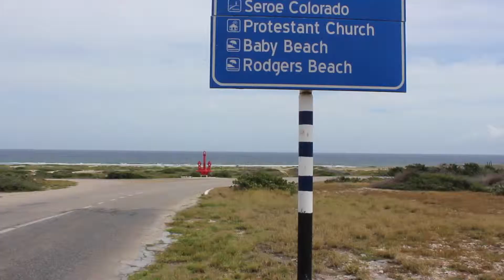HoneyMoon | Aruba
A primeira parada do nosso cruzeiro de lua de mel, em Aruba.